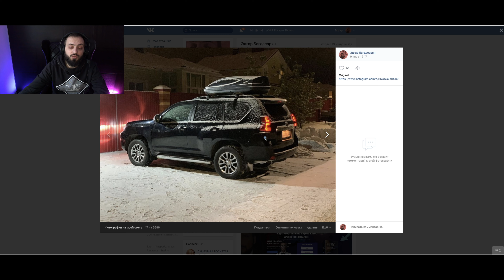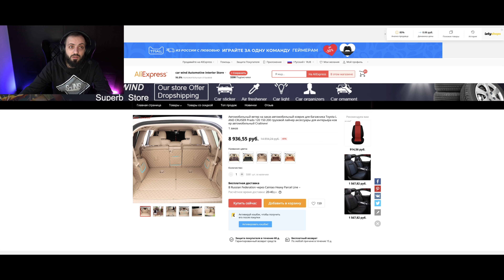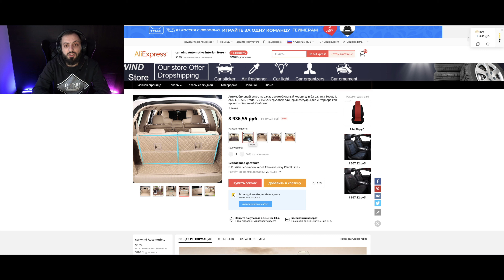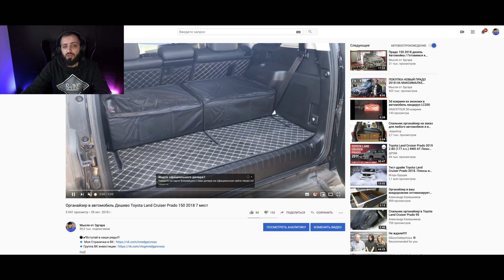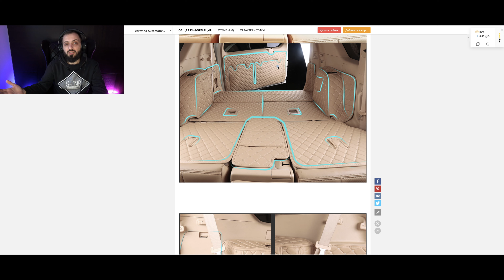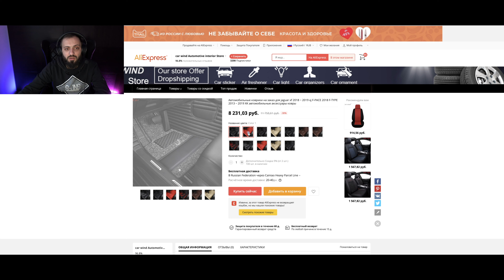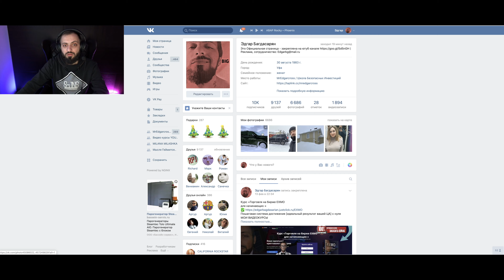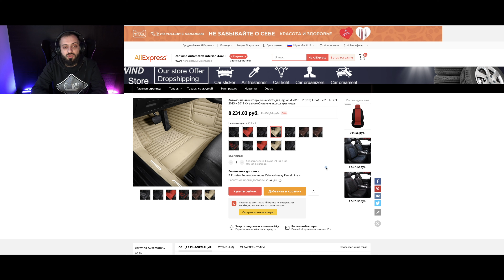ТОЙОТА ПРАДО 150 , КОВРИКИ В БАГАЖНИК КОЖА Land Cruiser Prado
- автомобильный коврик для багажника Toyota LAND CRUISER Prado 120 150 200

🔹 Skype: EDGARUFA

Как привлечь рефералов? Эффективные способы